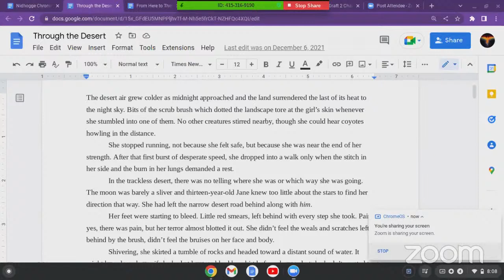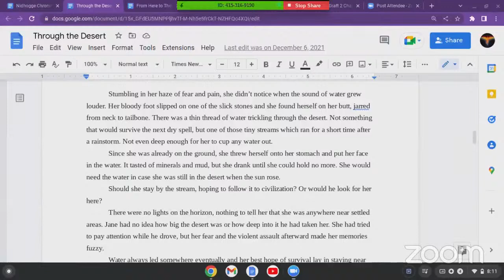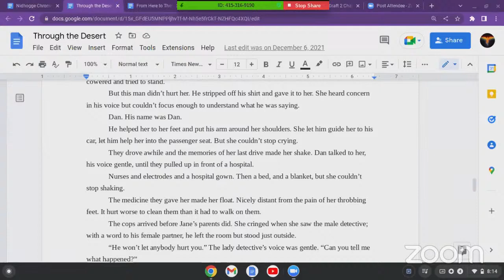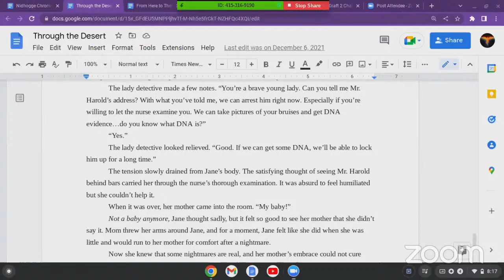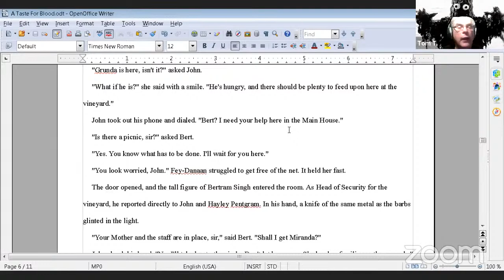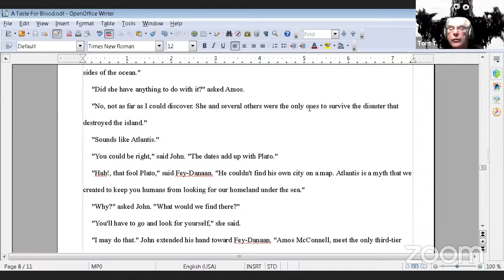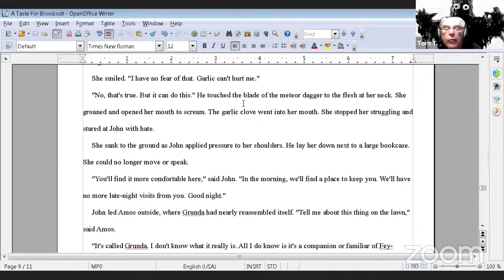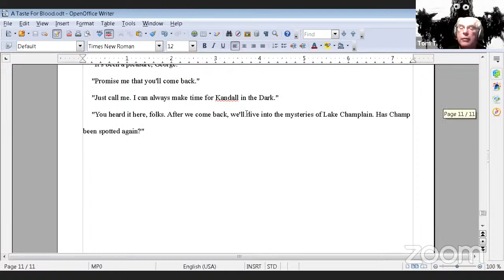Livestream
Topics and discussions on writings, create obsession and inspiration.